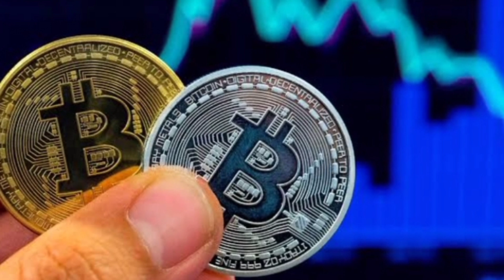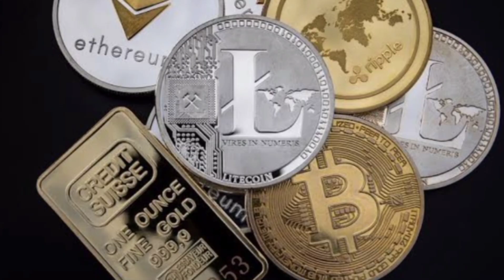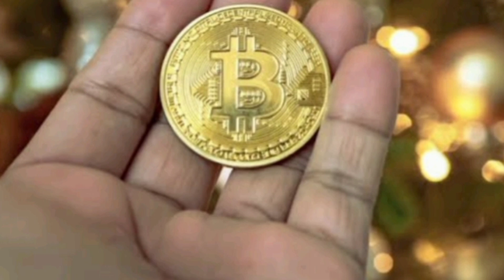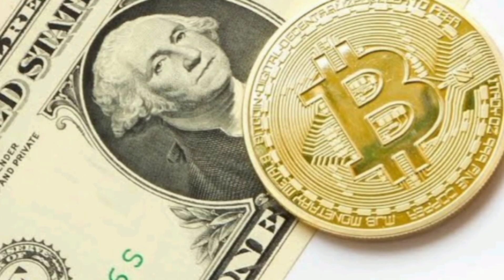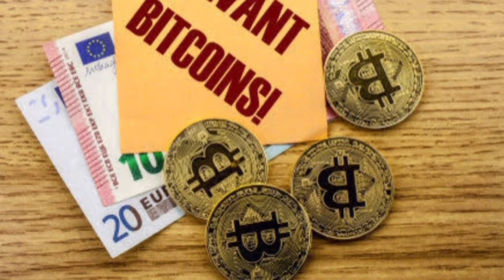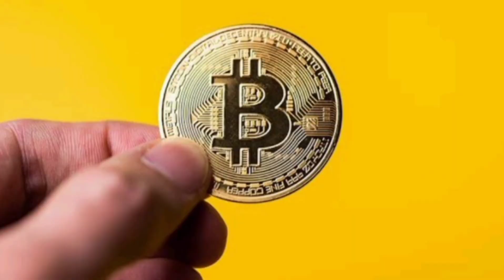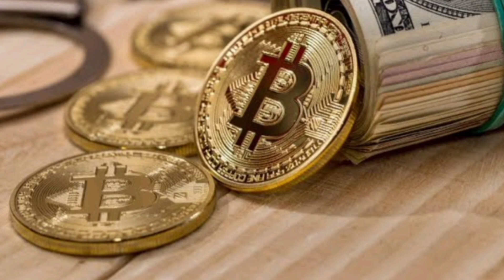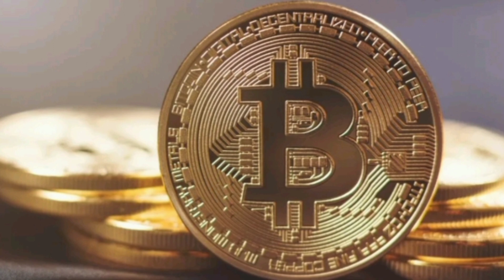What is Bitcoin and how does Bitcoin work?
Bitcoin is one of the first digital currencies to use peer-to-peer technology to facilitate instant payments. The independent individuals and companies who own the governing computing power and participate in the Bitcoin network, are comprised of nodes or miners.
Bitcoin, often described as a cryptocurrency, a virtual currency or a digital currency - is a type of money that is completely virtual.

It's like an online version of cash. You can use it to buy products and services, but not many shops accept Bitcoin yet and some countries have banned it altogether.

The physical Bitcoins you see in photos are a novelty. They would be worthless without the private codes printed inside them.